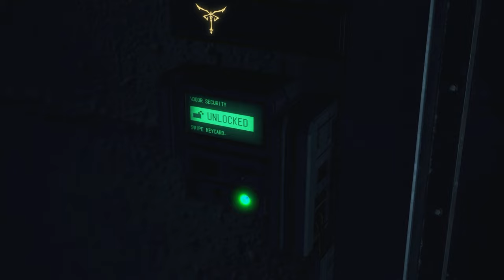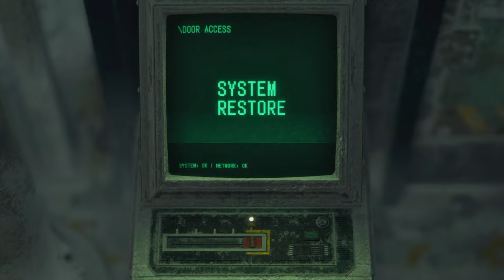How to get S+ EASILY in Professional Mode - Resident Evil 4 Remake Guide - Full Walkthrough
This is a full walkthrough guide on how to get S+ in Professional Mode for the Resident Evil 4 Remake. RE4R Professional mode can be tough when first attempting it especially when you are on the clock and basically they make you speedrun through the game. This is a step by step guide that I hope everyone can use and to inform themselves with in their S+ playthrough. This mode really tests your skills and how familiar are with the game, which is why I recommend taking the time to grind out certain weapons and accessories for Leon and Ashley (which are is the Chicago Sweeper and Ashley's armor). This gameplay guide will also not use any DLC items, which are the DLC treasure and weapons from the deluxe edition. Methods, items shown in the video are strategies anyone can do without the DLC. I do advise to observe certain tricks, tips and skips that I attempt. This walkthrough does not do any glitches, this is a glitchless run.

Timestamps
00:00 What you should know (Professional Mode rules, accessories, bonus weapons)
9:33 My Controller Settings
11:51 Run Begins - Chapter 1 - Village
27:17 Chapter 2
38:00 Chapter 3
57:37 Chapter 4
1:26:37 Chapter 5
1:36:52 Chapter 5 - How To Reload Saves Properly In Professional Mode
1:39:06 Chapter 5 - Cabin Fight
1:46:17 Chapter 6
2:09:02 Chapter 7 - Castle
2:37:47 Chapter 8
2:50:41 Chapter 9
3:10:14 Chapter 10
3:33:27 Chapter 11
3:59:16 Chapter 12
4:17:46 Chapter 13 - Island
4:42:03 Chapter 14
5:05:23 Chapter 15
5:23:28 Chapter 16 - FINALE
5:31:32 Thoughts on S+ Professional Mode & Seeing Unlocks

"Resident Evil 4 is a survival horror third-person shooter game developed by Capcom Production Studio 4 and published by Capcom. It was originally released for the GameCube in 2005. Players control U.S. government special agent Leon S. Kennedy, who is sent on a mission to rescue the U.S. president's daughter Ashley Graham, who has been kidnapped by a cult. In a rural part of Spain, Leon fights hordes of villagers infected by a mind-controlling parasite, and reunites with the spy Ada Wong.

Development began for PlayStation 2 in 1999. Four proposed versions were discarded; the first attempt was directed by Hideki Kamiya after producer Shinji Mikami. In a departure from the fixed camera angles and slower survival horror gameplay of previous Resident Evil games, the team focused on developing more dynamic shooting action.

Resident Evil 4 was announced as a GameCube exclusive as part of the Capcom Five, but was ported to numerous formats; it became a cross-platform hit, selling more than 11 million copies across several platforms. It garnered universal acclaim for its story, gameplay, graphics, voice acting, and characters, and is often named one of the best video games ever made, winning multiple Game of the Year awards in 2005. It influenced the evolution of the survival horror and third-person genres, popularizing the "over-the-shoulder" third-person view. A sequel, Resident Evil 5, was released in 2009.

A remake is in development and is set to release on March 24, 2023 for PlayStation 5, Xbox Series X/S, and Windows."